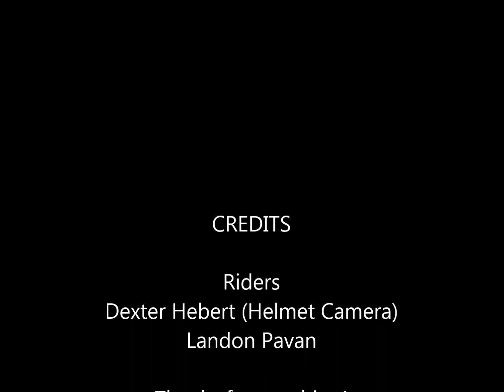Snowmobiling Carving!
Riders
-Dexter Hebert (helmet camera)
-Landon Pavan